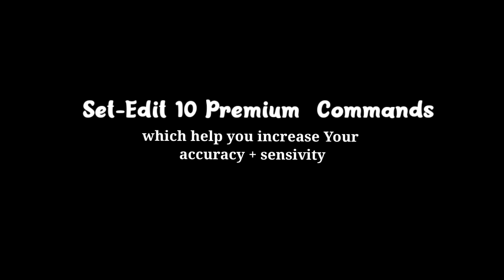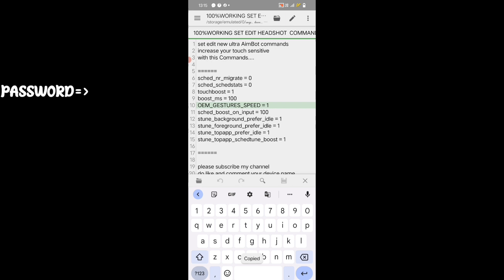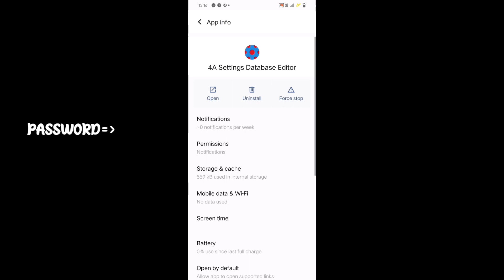10 Premium Commands || setedit aim lock command || set edit headshot command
10 Premium Commands || setedit aim lock command || set edit headshot command || Set Edit Commands ||

                  --- OP AADIL ---

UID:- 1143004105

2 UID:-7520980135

Increase your HEADSHOT in free fire with SECOND SCREEN
how to increase headshot rate in free fire tamil
free fire headshot rate kaise badhaye
headshot rate kya hota hai
cS rank me headshot rate kaise badhaye
acapcraft yt
set edit
Second screen free fire mobile
Second screen app free fire

pset edit commands for free fir
eff new even

set edit control center
set edit control center blur
set edit command for headshot
set edit codes for gaming
set edit codes